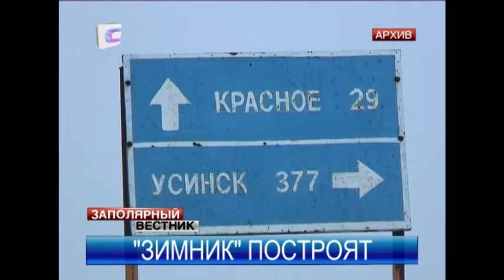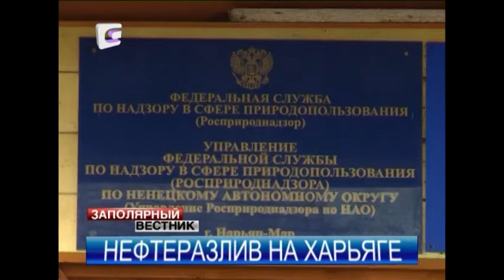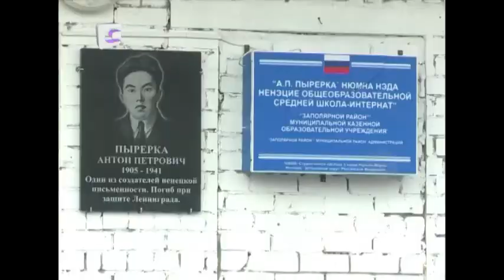Заполярный вестник 14.10.2013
Заполярный вестник